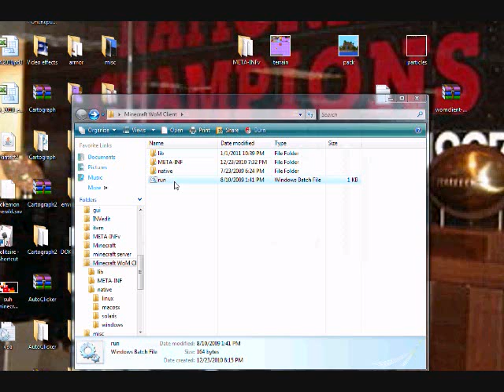WoM Client Error. PLZ HELP!!!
i REALLy need help!